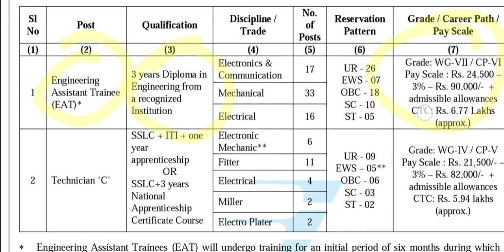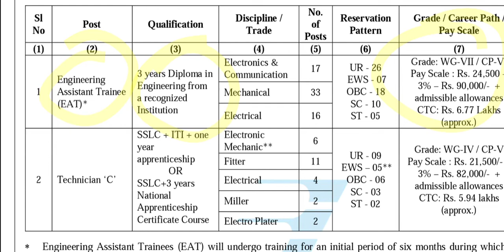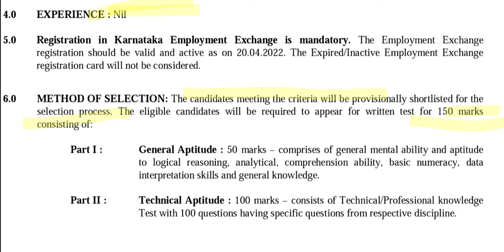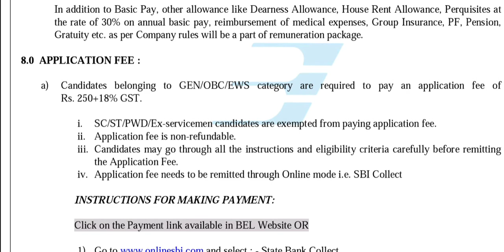91 जागांसाठी नोकरीची संधी || फक्त एकच परिक्षा आणि Permanent Govt. Job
91 जागांसाठी नोकरीची संधी || फक्त एकच परिक्षा आणि Permanent Govt. Job || ‎@Mane Classes

Mane classes {Govt. Jobs SSC /CGL /CHSL /RRB NTPC / NDA /AFCAT }

MPSC COMBINED CUT OFF
PSI/sti/aso expected cut off
MPSC COMBINED 2021 cut off
combine cut off 2022
MPSC COMBINED expected cut off

mhadacutoff2022
mhadaexamresultupdate
mhadaexamexpectedcutoff2022
mhadaexam2021
mhadaexamexpectedcutoff
mhadaexamfinalresult

RBI assistant study plan
RBI assistant previous year cut off
RBI assistant lifestyle
RBI assistant study kaise karein

basic transfer rules for Postman
postman mutual transfer
postman result 2021
in hand salary of Postman/mts
Maharashtra postman mts in-hand salary
Maharashtra Post office exam
mh post office cut off
official cut off Maharashtra Post office exam
mh post office official cut off
postman mts office cut off declared
Maharashtra Post office exam cut off
Maharashtra Post office exam result
postman mts document verification